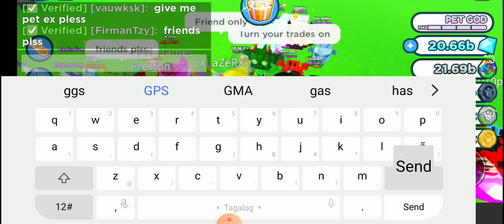Roblox Buying A Hippomelon For 2B Gems W, F Or L?